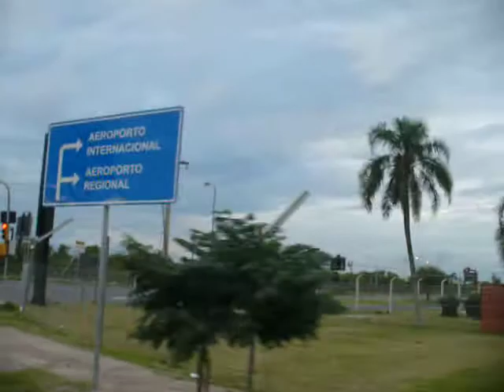Passeio de bicicleta em Porto Alegre / RS - Av.Souza Reis / Av. Edu Chaves / Av. dos Estados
Passeio de bicicleta em Porto Alegre / RS - Av.Souza Reis / Av. Edu Chaves / Av. dos Estados com destino ao Aeroporto Internacional Salgado Filho